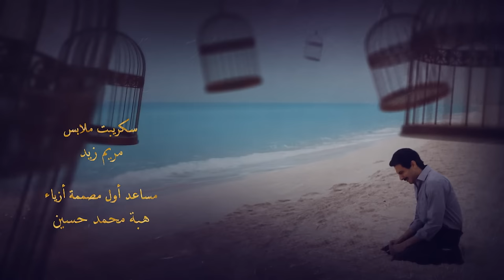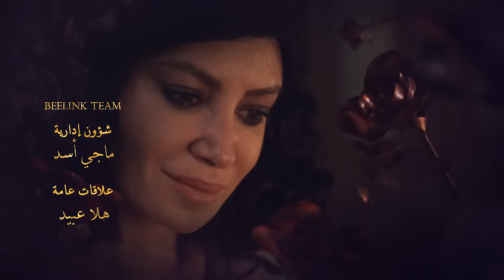Aho Da Elly Sar أهو ده اللي صار Aho Da Elli Saar (Once upon a time) _ Episode 04